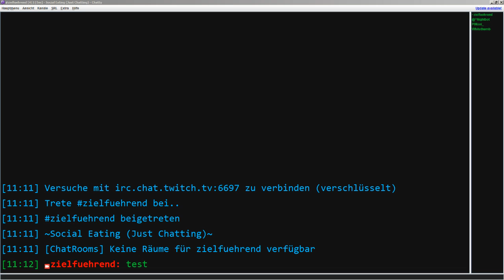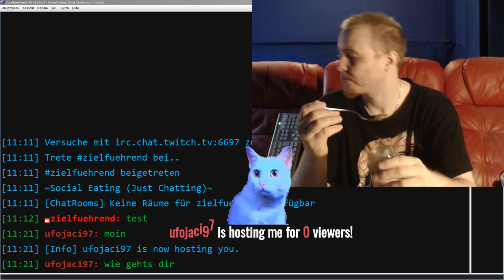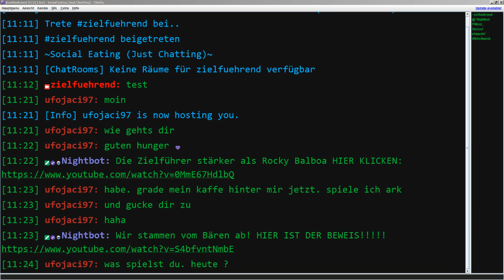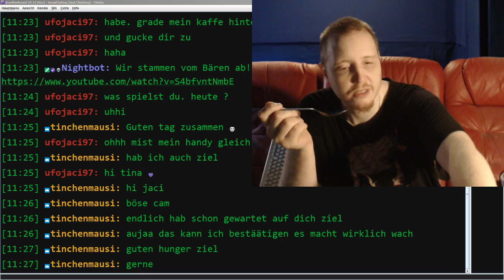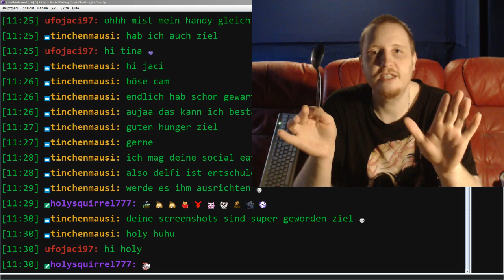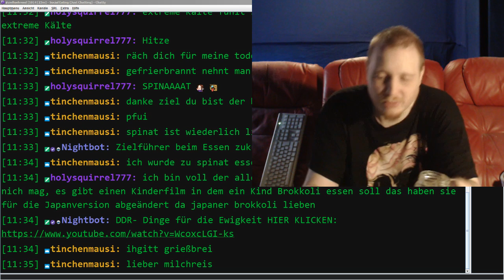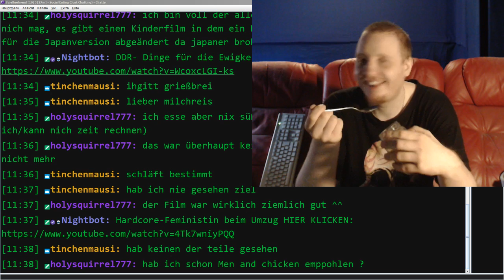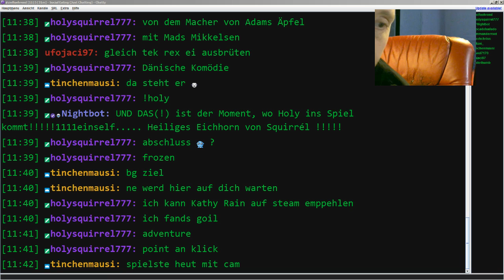Social Eating #0004 - C + Zink + E macht wacher als Café